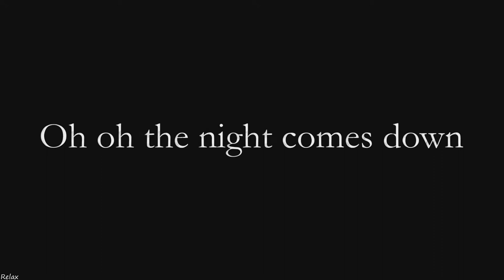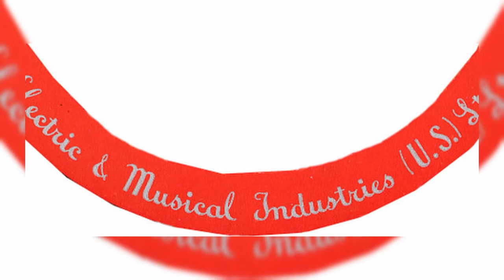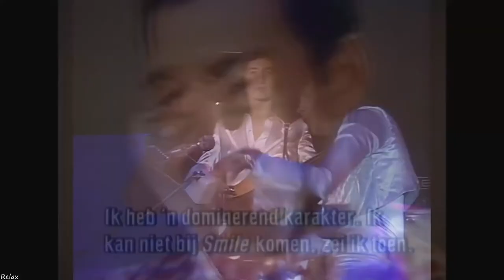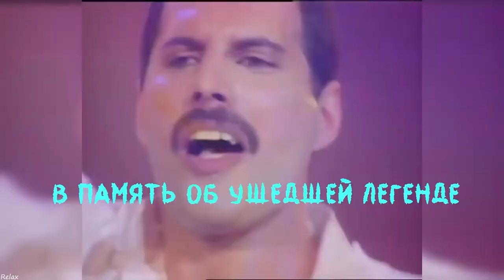QUEEN - ИСТОРИЯ УСПЕХА,СКОЛЬКО ЗАРАБАТЫВАЮТ,СОВРЕМЕННЫЙ ЭТАП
Таймлайн:
00:00 - Введение
00:31 - История создания
02:11 - Состав
04:35 - Музыка
11:55 - Сколько зарабатывают Queen
12:49 - Queen сейчас
13:41 - Интересные факты
14:06 - Заключение